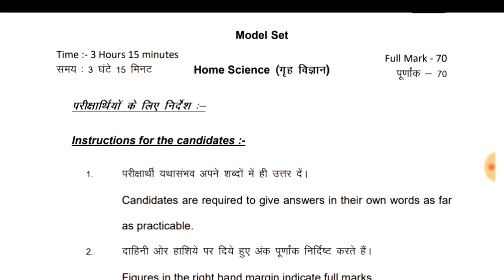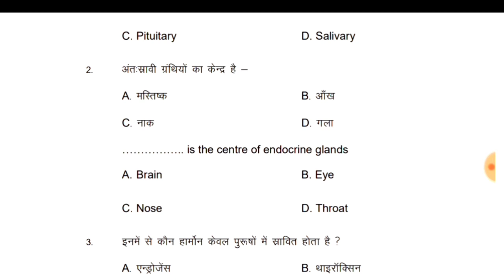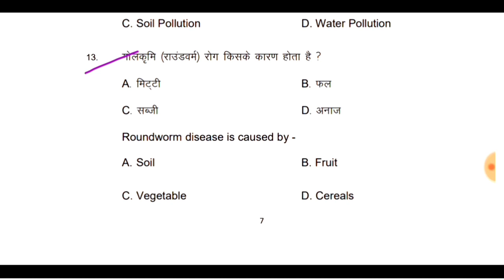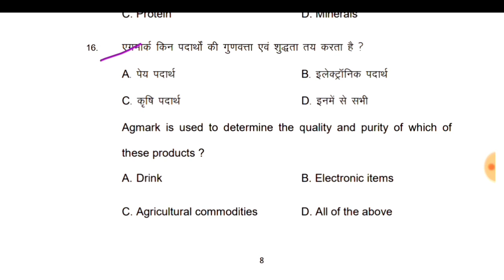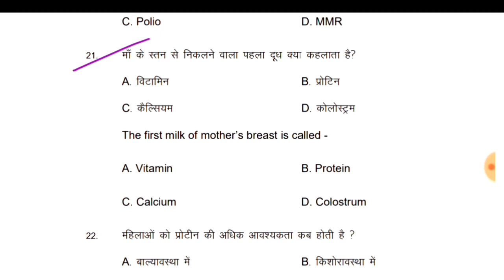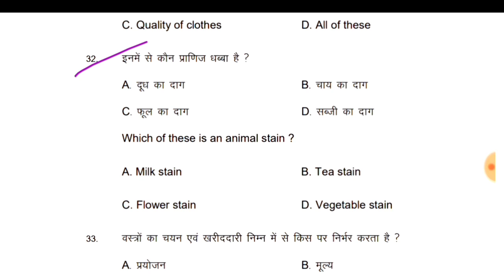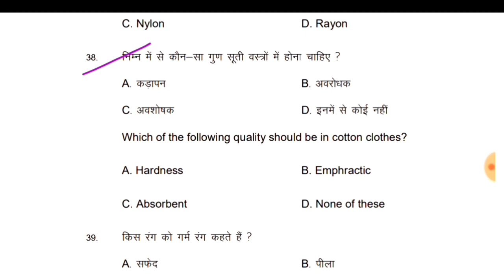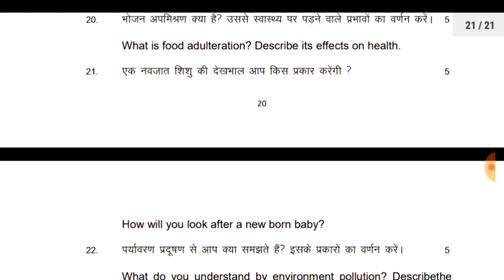12th Home Science Official Model Paper 2021|BSEB 12th Home Science Model Paper 2021/InteModel2021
12th Home Science Official Model Paper 2021|BSEB 12th Home Science Model Paper 2021/InteModel2021,home science important question Bihar board,
12th home science ka vvi question,
home science vvi objective 2021
class 12th ka Home Science,
12th class Home Science ka paper,
Home Science ka 12th class ka paper 2021,
class 12th Home Science ka paper,
class 12th Home Science ka paper 2021,
Home Science class 12 ka question answer

Bihar_Board_inter_exam-time_table_2021,
bseb _nter_exam_2021,
bseb_12th_routine-2021,
Bihar_Board_class _12th_exam_date_2021,